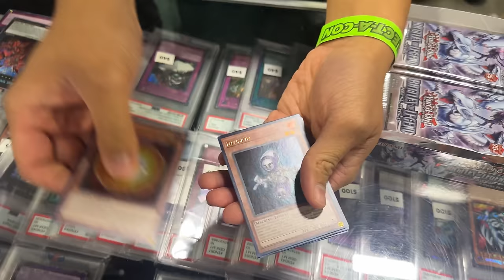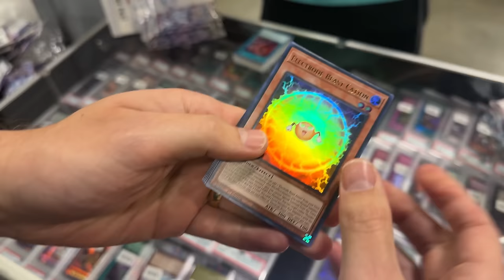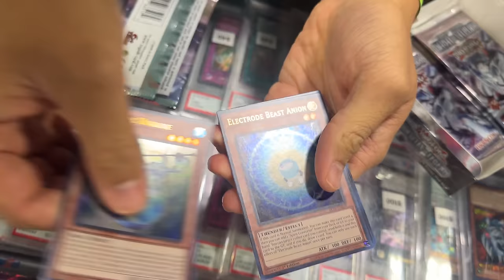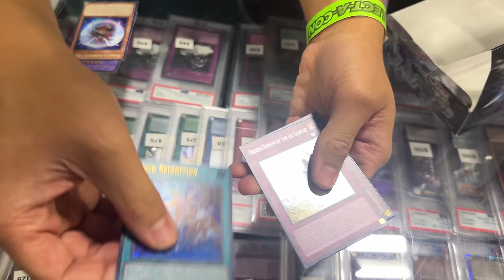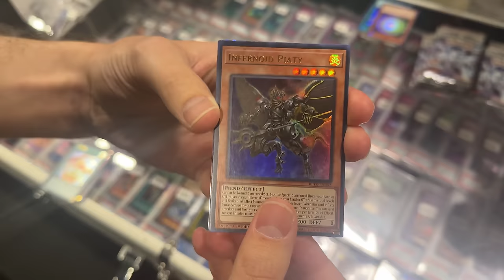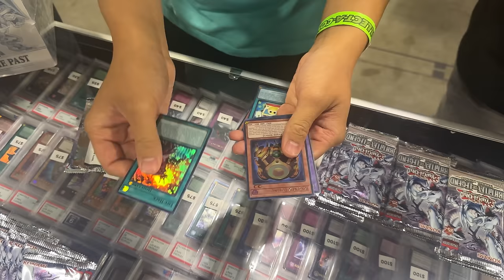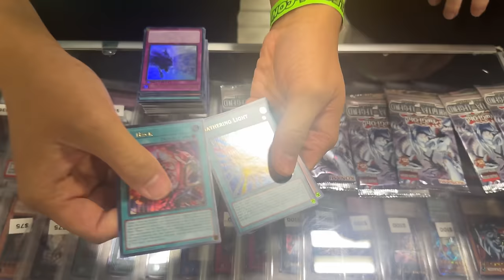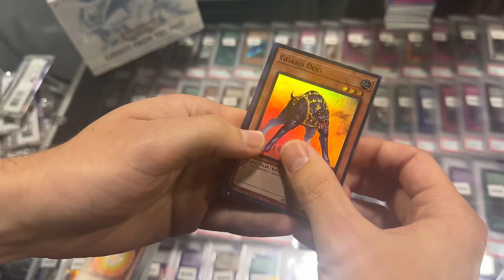I Opened MORE Dragon Master Magia Packs And This Happened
RUXIN2023

➤TCGPlayer Link!